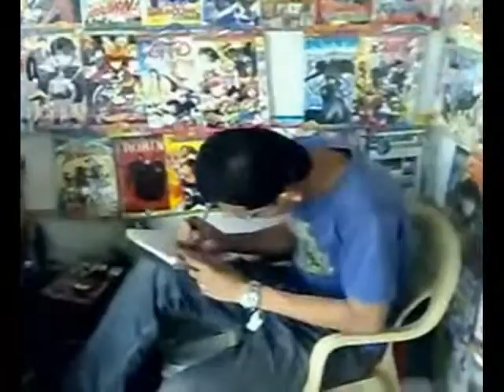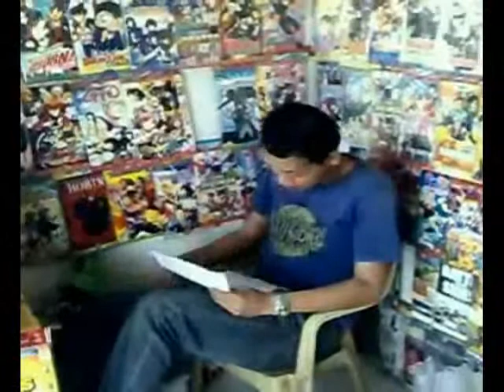Ling Akun Maranao Song Original Video